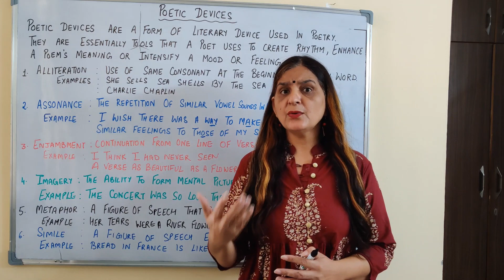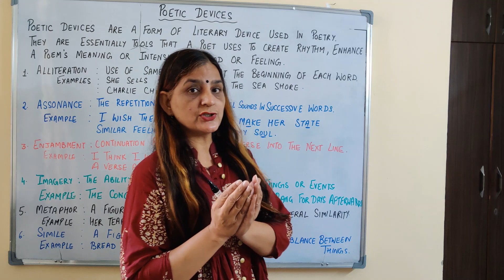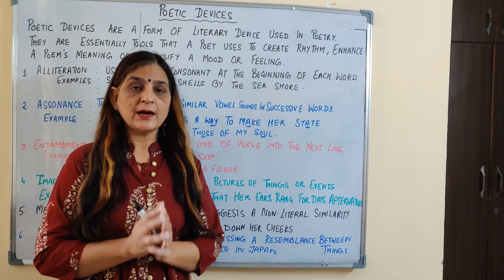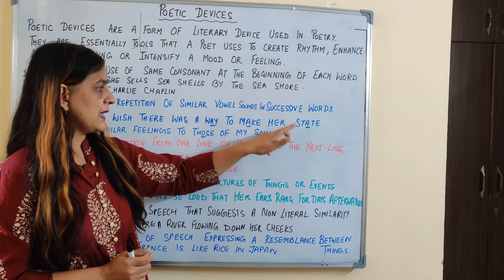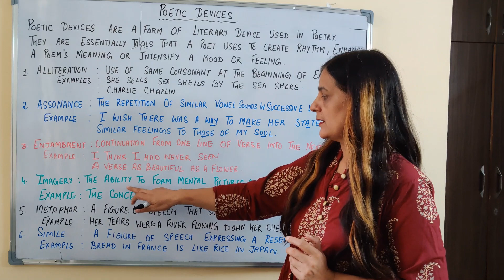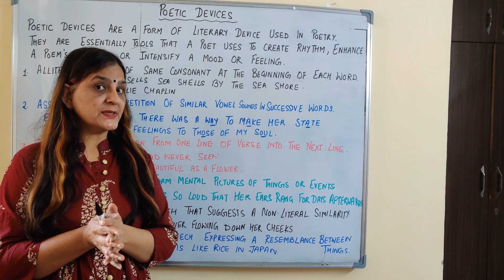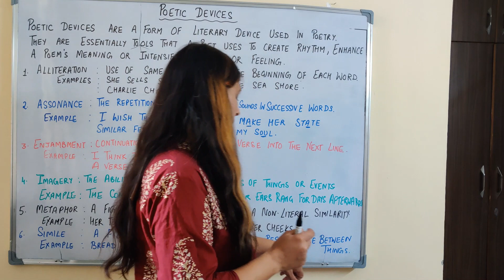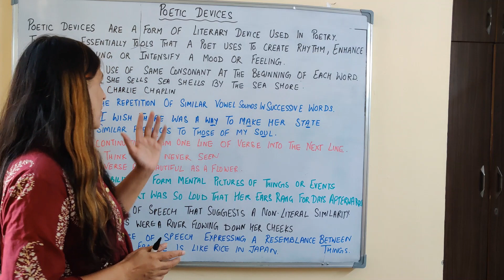What are Poetic Devices? English Literature | Meaning with Examples Classes 6 to 12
Hello everyone
This video includes bilingual explanation of six poetic devices used in English language by poets to create a rhythm or enhance meaning of few words used in their poems.
Alliteration
Enjambment
Metaphor
Consonance
Assonance
Simile

Links for my other videos for different classes are given below;

Links for my videos for class 12 English